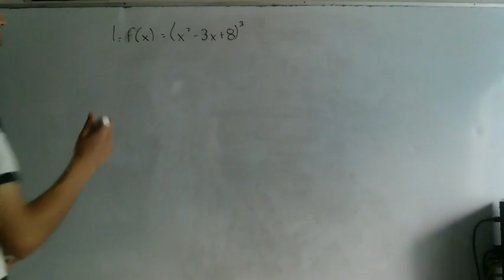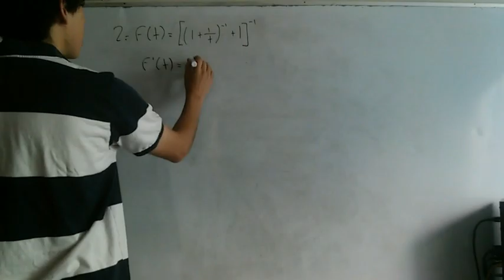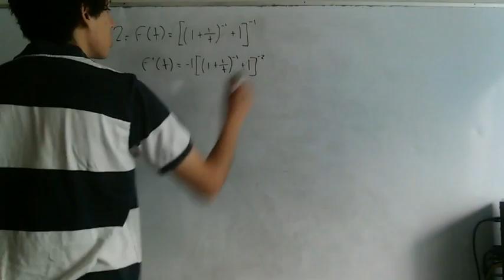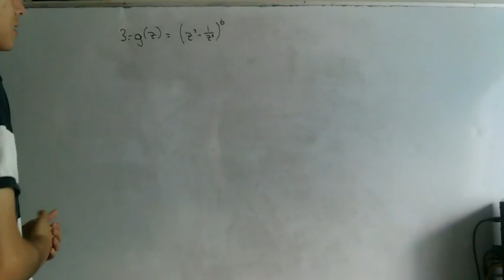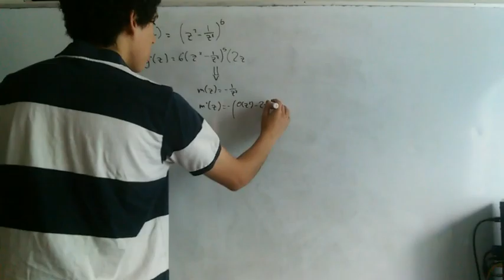1.1- Ejercicios de la regla del producto y cociente (derivadas)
Archivo con ejercicios para practicar:
(De querer encontrar mas archivos con otros temas en mediafire, se colocaran con el nombre del vídeo).